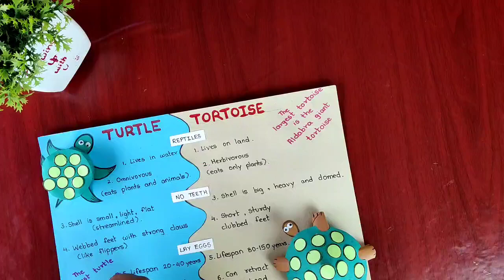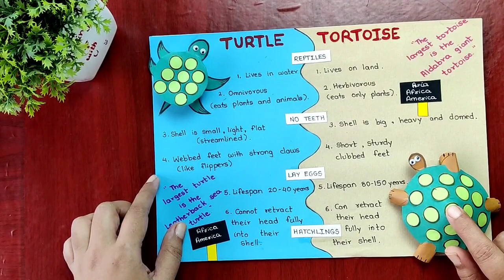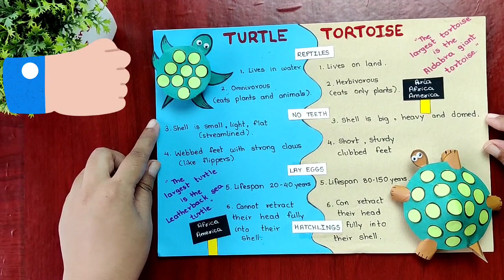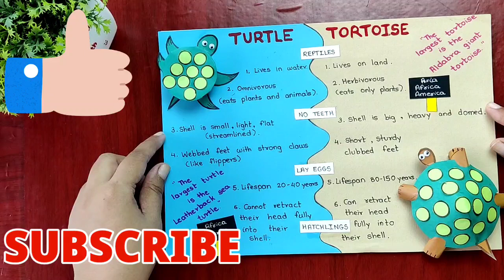Difference between turtle and tortoise l Turtle and Tortoise poster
About this video : Made this poster to understand the difference between the Turtle and the Tortoise .
                              Do let me know about the project in the comment box below.

How to make paper turtle   @ 0:04
How to make paper Tortoise  @ 2:04

About this channel :
During childhood kids brains are like sponge so whatever we give they will absorb . But at the same time this should not be a boring process. So I have tried to give it a creative edge for better understanding of the subject which can be easily done at home . And hence sharing the same with you all.